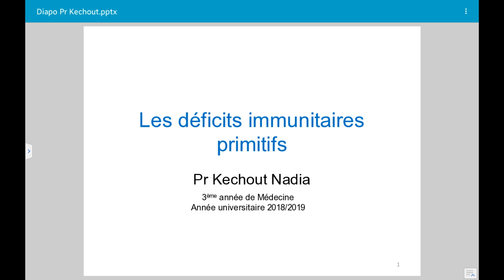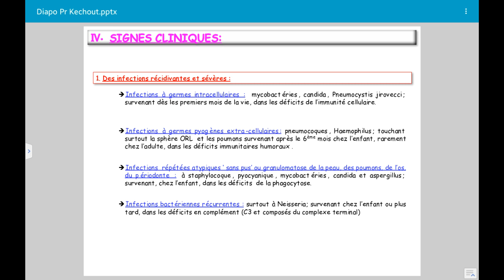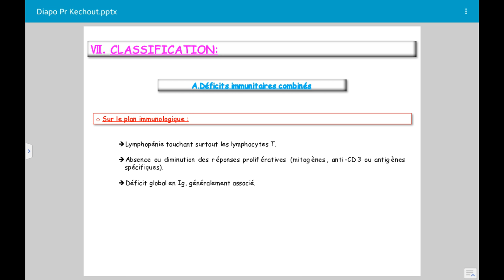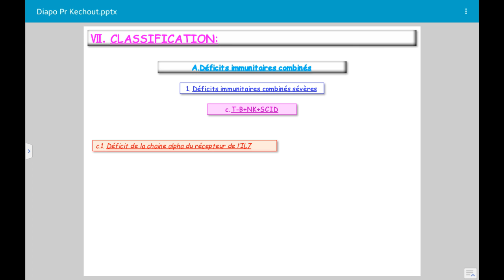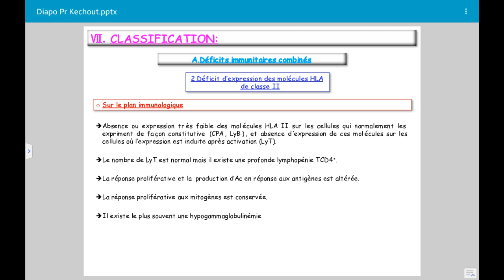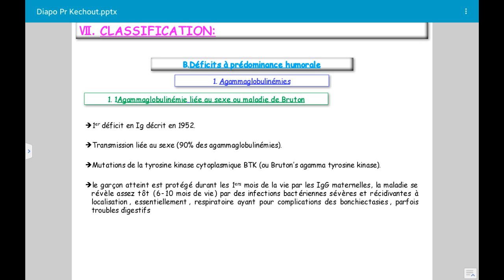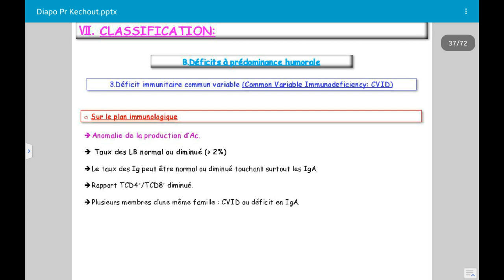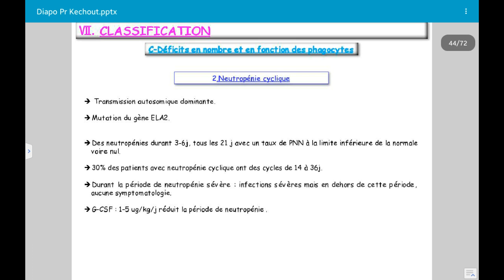🔹 les déficites immunitaires congénitals 1